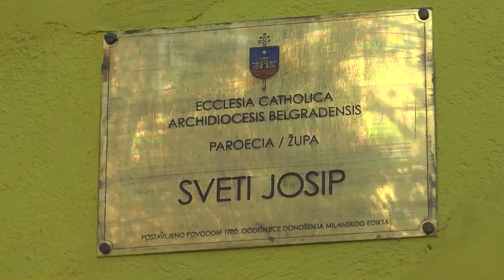Beogradski nadbiskup Stanislav Hočevar posetio Kragujevac